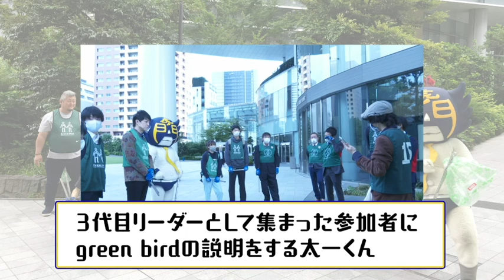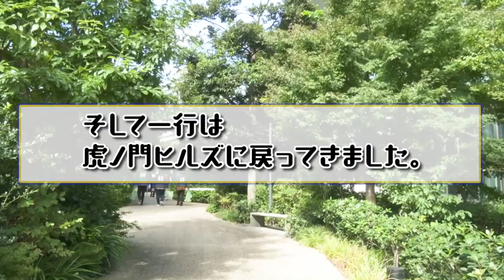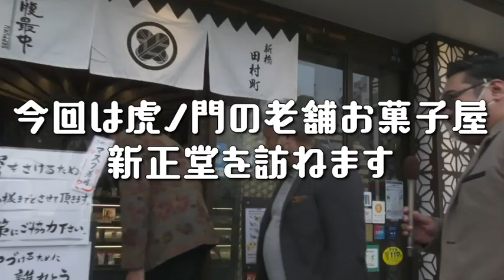ゴミ拾い！！ネタ拾い！！仕事拾い！！の三拍子【虎三】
虎ノ門グリーンバード参加はこちらから

虎ノ門×三拍子企画【虎三（とらさん）】
毎週木曜日20:00更新予定！！

生配信『生漫DAY』のスタッフ《小野寺さん》持ち込み企画。

三拍子を使って虎ノ門の良さを伝えていきたい小野寺さんと、小野寺さんに無償で配信を手伝って貰っているので指示に従う三拍子。

果たして三拍子は虎ノ門を盛り上げる事はできるのか！？

小野寺さん👉《Comeon虎ノ門製作委員会》という会を立ち上げ虎ノ門の活性化、街づくりをしている人🐯

小野寺さんが手掛けた虎ノ門にある賑わい施設
【新虎小屋】をお借りして三拍子は生漫DAYの配信をしています。

【staff 】小野寺学（構成）下村太一（撮影スタッフ）、安藤元気（撮影・編集・サムネイル）、ピーノリ（AP）